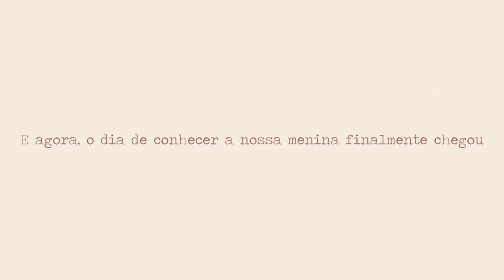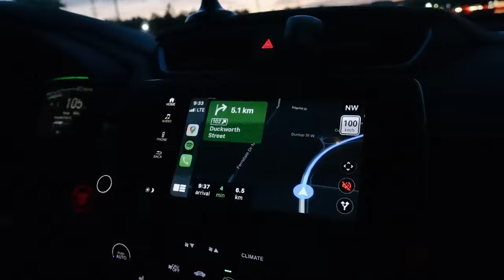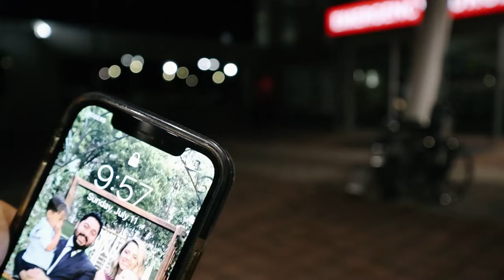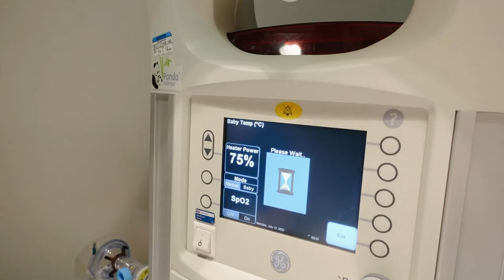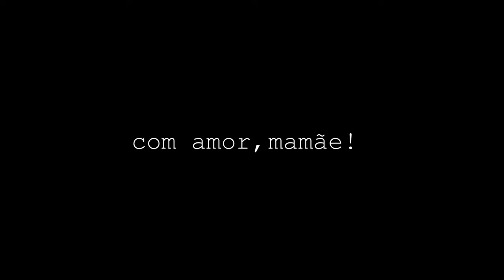O NASCIMENTO da minha filha Olivia - Parto natural muito rápido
VOCÊ TAMBÉM PODE GOSTAR:

Como fiz para ter 3 PARTOS naturais confortáveis, rápidos e SEM ANALGESIA | em casa e no hospital

Como fiz para ter 2 partos naturais confortáveis e rápidos - tudo sobre as técnicas que utilizei

Oi! Eu sou Francielle Nogueira, moro em Barrie, Ontario, sou casada com o Lincoln e sou mãe do Joshua e do Noah e estou grávida da Olivia. Compartilho um pouco do meu dia a dia e das minhas experiências como mãe expatriada aqui nesse canal.Vem fazer parte da nossa família!
Músicas utilizadas neste vídeo: Epidemic Sounds
Meus equipamentos: